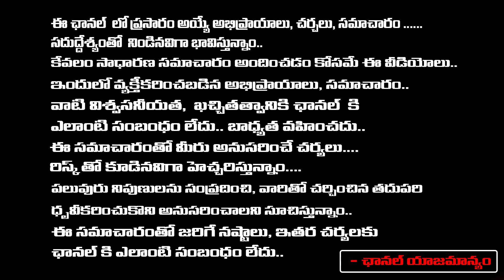Re Releases Trend | NTR Birthday Gift ? | Puri Jagannadh Movies | RED TV